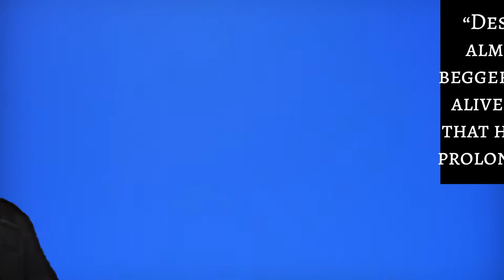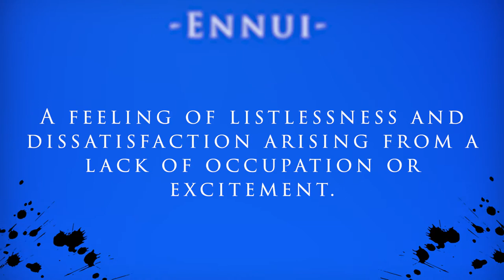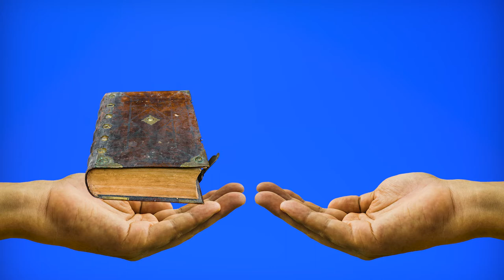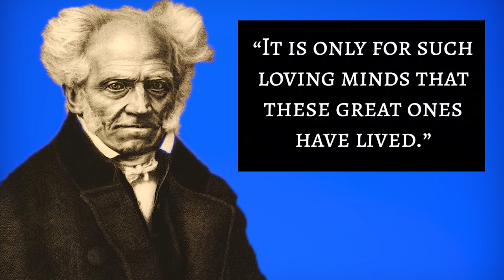Arthur Schopenhauer | On The Path To Happiness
What an unlikely philosophy to teach us how to obtain happiness, but however unlikely the philosophy of Arthur Schopenhauer will help us none the less.

I plan on doing a future video about the entirety of Schopenhauer's philosophy.

Music Attribution:
Sleep (piano only mix) - Scott Buckley

Sources: The Story of Philosophy - Will Durant